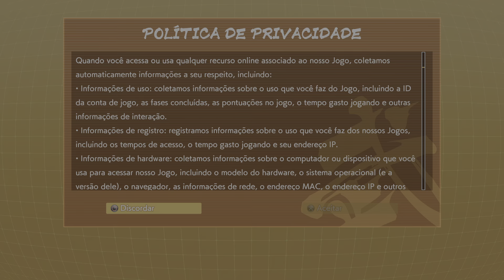DRAGON BALL FighterZ Gameplay | PS5 | 60FPS | 4K HDR